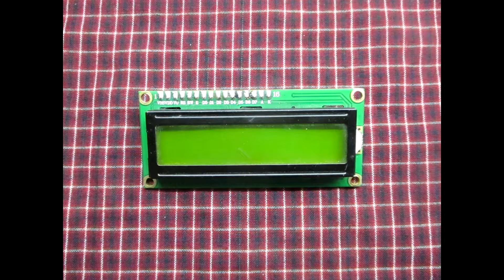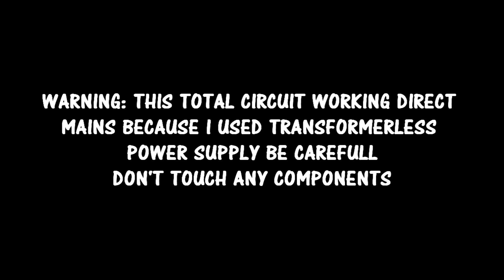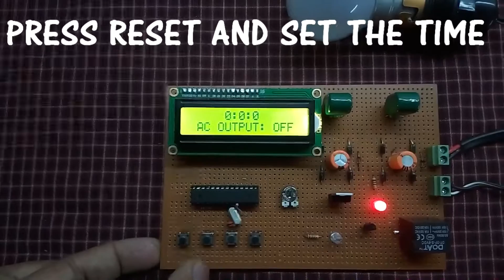MAKE A ARDUINO ADJUSTABLE TIMER CONTROL WITH LCD DISPLAY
IN THIS VIDEO IAM GOING TO SHOWING YOU HOW TO MAKE A ARDUINO ADJUSTABLE TIMER WITH LCD DISPLAY AND IN THIS CIRCUIT IAM USING TRANSFORMERLESS POWER SUPPLY THE TRANSFORMERLESS POWER SUPPLY WORKING TWENTY FOUR HOURS NOT HEATED AND NOT DAMAGE ANY COMPONENTS BE SURE I USE 3 DAY CONTINUOUSLY ITS WORKING GOOD.

COMPONENTS LIST
1. ARDUINO (UNO)
2. 16 X LCD DISPLAY
3. 28 PIN IC SOCKET
4.10 KILO RESISTOR
5. MICRO PUSH BUTTON X 4
6. 16 MHZ CRYSTAL OSCILLATORS
7. 22 PF CAPACITOR X 2
8. 10 K PRESET
9. 5MM GREEN LED
10. 5MM RED LED
11. 1 KILO RESISTOR X2
12. BC547 TRANSISTOR
13. 9V RELAY SWITCH
14.7805 IC
15. IN4007 DIODE X 8
16. 12V ZENER DIODE
17. 105J/400V CAPACITOR X2
18. 470 KILO RESISTOR X2
19. 470 MF CAPACITOR X2
20. HEADER PIN IN LCD DISPLAY

IN THIS PROJECT WORKING DIRECT MAINS SUPPLAY BCAREFULL DON'T TOUCH ANY COMPONENTS.

THIS PROJECT CODING DEVELOPED BY [GIRISH]

As a 3D animation maker, I have also uploaded my animation works on this platform.

Please note that I only accept messages and not calls.

Thanks again for your support! I look forward to connecting with you and sharing more of my work in the future."